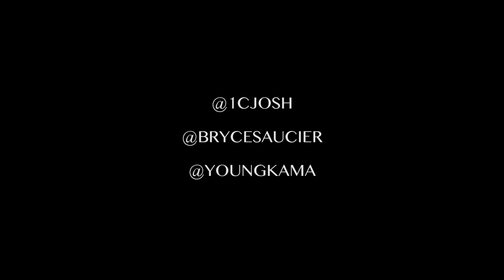1CJoshua - Beautiful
Official video for 1CJoshua - Beautiful from the Beautiful mixtape.

Follow 1CJoshua on social media @1CJosh
Directed by Bryce Saucier @brycesaucier
produced by young kamastura @youngkama
Assistant Camera : Antonio Martinez @antonio_bronio